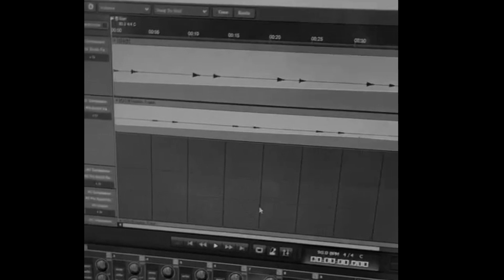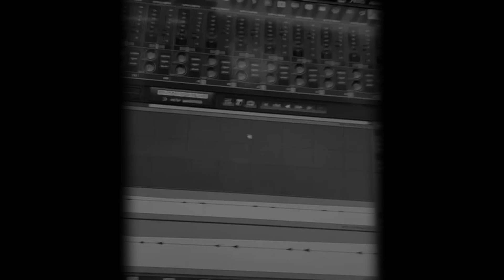Hitting the Studio - Music Video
Today in this video me and my compadre Sean absolutely tear up (not actually) dad's studio and produce the warmest bars known to man 🔥💯

Background music and lyrics were produced by Dave and Sean.

Dave's Mom here:  It's pretty (effing) smooth, yall. Great job Dave and  (Parma)Sean. Love yall (no').